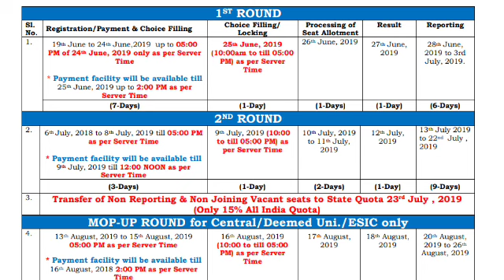NEET 2019 Counseling Schedule 🔥AIQ/DEEMED /DU/ESIC/AFMC Dates Released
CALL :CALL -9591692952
FILL THE FORM TO VISIT CAREER MEDIA OFFICE , BANGALORE

and get all the details related to counselling

Hello Friends! Here I have tried to explain the Possible Fees Budget of Privat college for MBBS admissions in 2019in open states
Please note that it is my personal expectation based upon llast few year trends. Also I have assumed the condition of a "General" category Student.
 Kindly NOTE that this Budget Varied widely across different states and different NEET Marks .